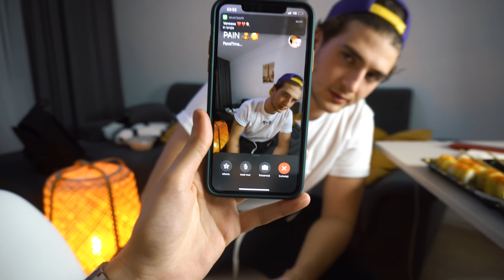MANANC 100 DE SUSHI cu MADALIN